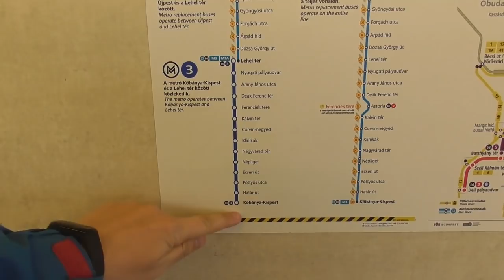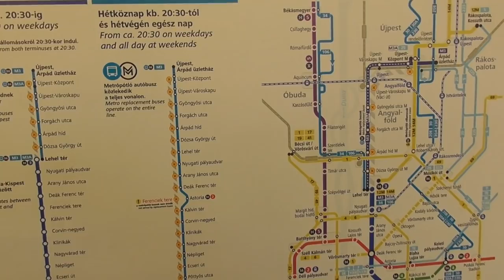2019.03 M3 megállói felújítás előtt: Köki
Felújítás előtt dokumentáltam a 3-as metró déli megállóit, később időkapszulaként látható lesz ezen a videókon hogyan néztek ki felújítás előtt. Első részben Köki végállomást mutatom be, valószínűleg itt lesz a legkevesebb változás, lévén 2011-ben a pláza építésekor átépült a metrómegálló is. Vélhetően csak állagmegóvás lesz, ill. a régi felüljáró újul meg a Határ út felöli végén.